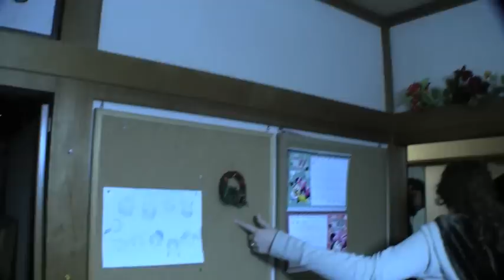Japan Vlog - Christmas Decorating!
We helped decorate our hosts' house for christmas!  The video's rather rushed, so I apologize for that, but most of the videos from Japan and Thailand will be like this due to us all having a million things to do every single day.  I'll do my best to keep 'em the best for you guys though :).  Merry Christmas!

Follow the blog of our trip here!